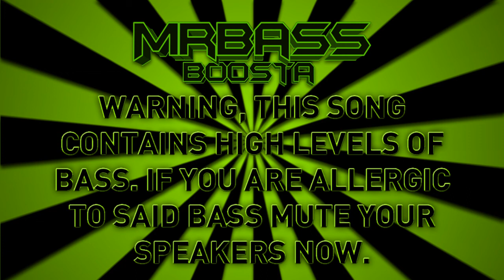Rednek - White Powder [Bass Boosted]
The amazing Rednek returns to the channel with his new track 'White Powder'.